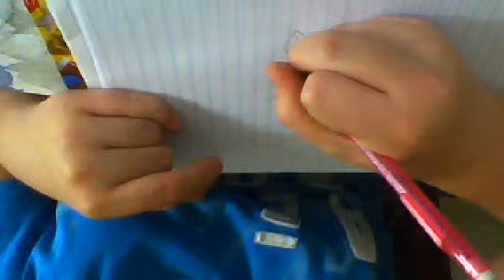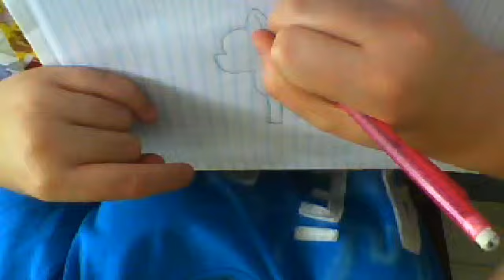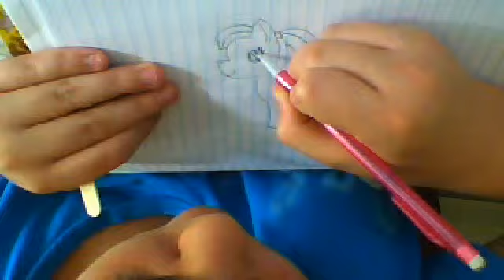Me as a pony. or how to draw a pony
yes ima pegasister. problem? didnt think so...